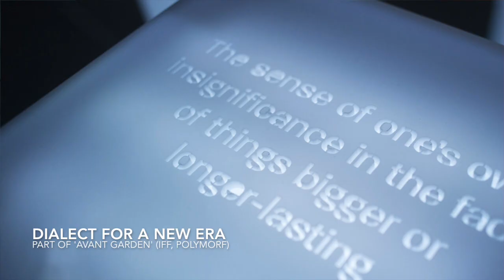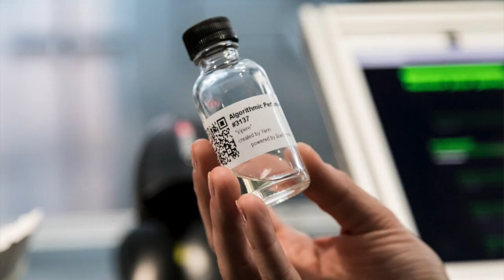Meet A Nose: Anahita Mekanik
Anahita Mekanik - head of scent creation and co-founder of Scentronix - joins the Institute for Art and Olfaction founder Saskia Wilson-Brown in a conversation about her practice.

ABOUT ANAHITA
Anahita Mekanik is the Head of Scent Creation and co-founder of Scentronix. Her non-linear path reflects her versatility and range of interests. She studied linguistics in Paris and started her career in retail of sporting goods. From there, she made the unlikely transition to the world of perfumery after moving to New York. She completed her scent development training at Firmenich, under the guidance of master perfumers. She later joined IFF as a senior scent development manager, before moving to sales. In her last role at IFF as Marketing director, she produced the Avant-Garden initiative. Throughout the years, Anahita has pursued her love of art and developed an art practice creating sculptures with found objects. Her ambition with Algorithmic Perfumery is to open a new path allowing as many people as possible to taste the joys of creation, while learning about the art and science of perfumery.

ABOUT 'MEET A NOSE'
The Institute for Art and Olfaction is pleased to present the latest installment in our online conversation series, 'Meet a Nose'. Each episode takes the form of a one-hour moderated discussions, where extraordinary thinkers, singular artists, and distinctive perfumers from around the world share their unique perspectives on what it means to be a sensorial human in the world.

PHOTO CREDITS (ON SCREEN)
Algorithmic Perfumery
IFF / Avant Garden